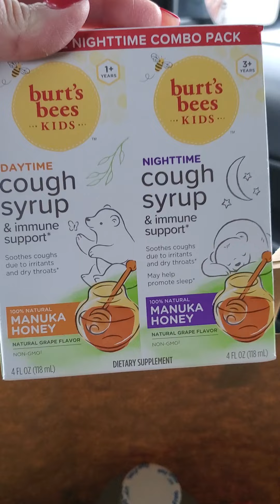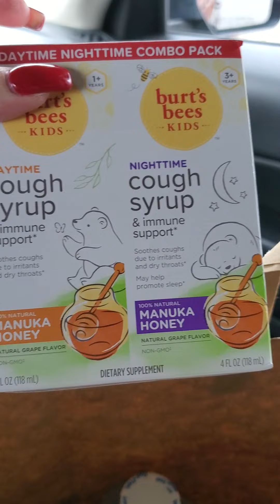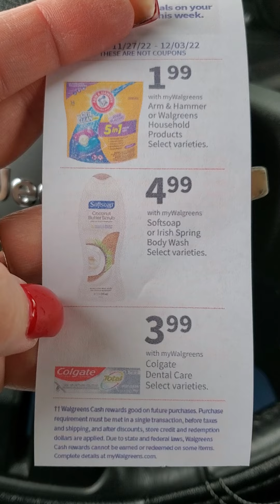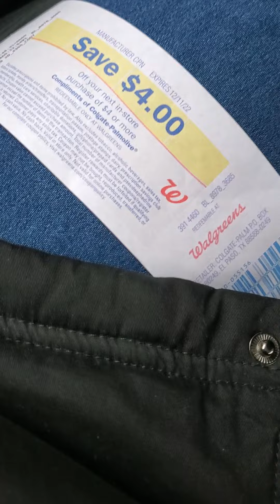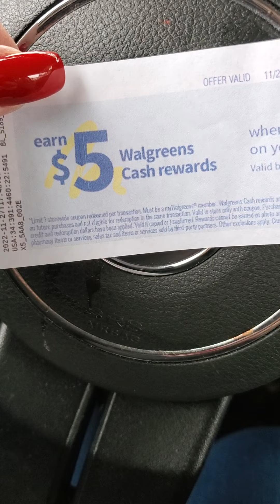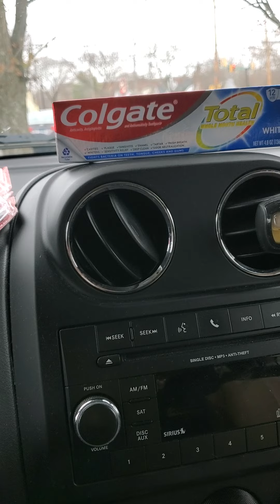Walgreens Flu/Cold medicine using digital and paper spend scenario 11/27/22 . Free Colgate 🙂